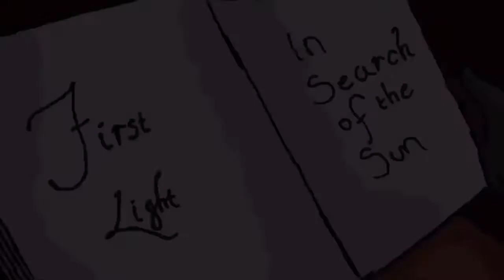"First Light - In Search of the Sun" Animated Short Film by Zakanj Studios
"A girl finds herself engulfed in a desperate search for the sun. Her journey will lead her through fields, magma, marshes and more. Herself a dark figure surrounded by a world of luminescence."

Second Prize Winner in The Sunshine Short Film Festival, Secondary category, 2017.

A big thank you to everyone who voted for us on the night, it was amazing to win again, thank you! :D

Animated by hand, Filmed, and Music Composed by The Zakanj Kids and Property of Zakanj Studios.